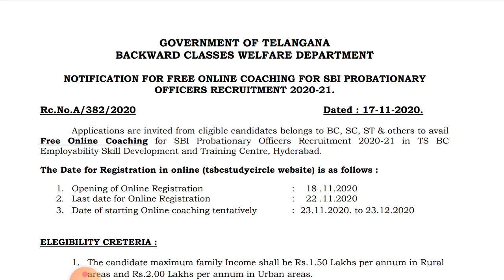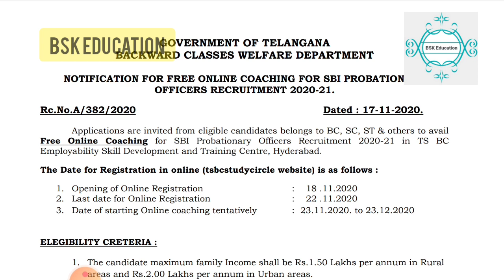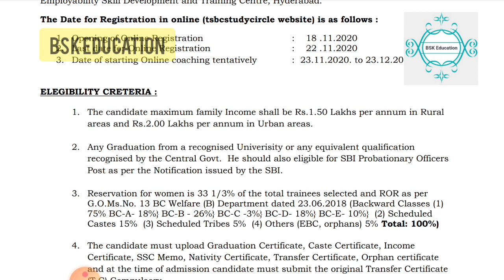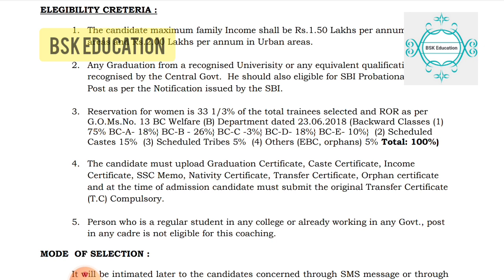TS BC study circle Free coaching for SBI 2000 PO Jobs 2020 | SBI PO Recruitment 2020-21 Telugu